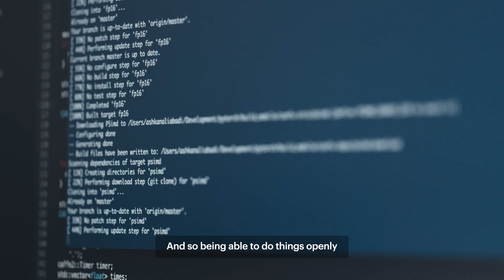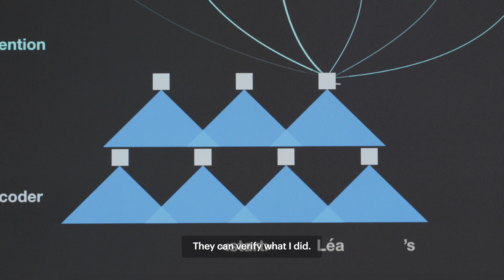Facebook AI Research | Openness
At Facebook AI Research, we believe the latest advancements in AI should be published and open-sourced for the community to learn about and build upon. Find out more in our video, and visit the AI Blog to read about our latest work